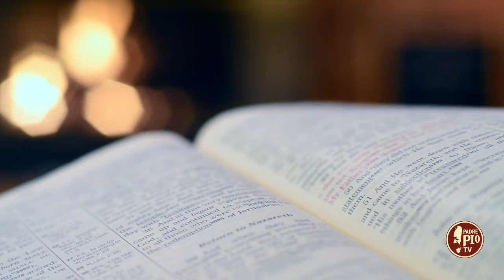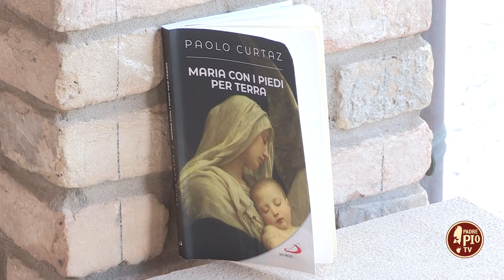Maria, una donna vera e reale (Dritto al Cuore 3 Maggio 2024)